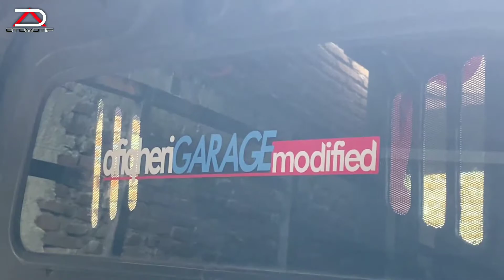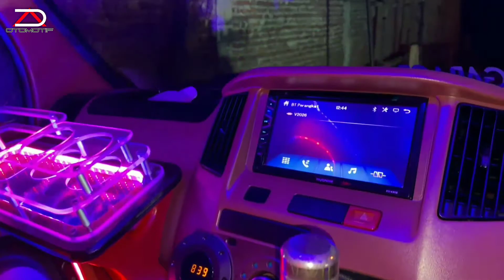MODIFIKASI INTERIOR GRAND MAX PICK UP FULL AUDIO, AUTO GOYANG" PART 3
Yooow yoo Amigooo

Di video kali ini Part terakhir yaitu part3 saya akan melihatkan isi dari mobil grand max pick up ini karena di mobil ini kita buat full audio. teman-teman yang belum nonton part 1 nya silahkan di nonton dulu dan part 2 nya

lokasi bengkel jl. atletik. parepare sulawesi selatan
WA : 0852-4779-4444